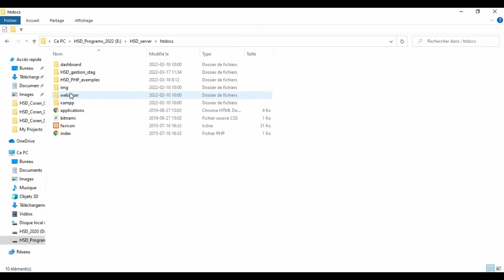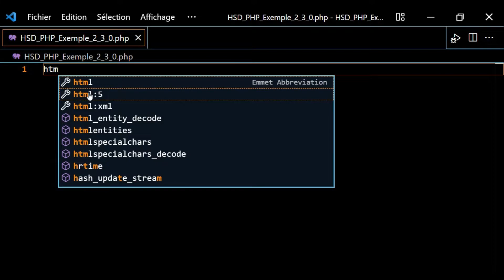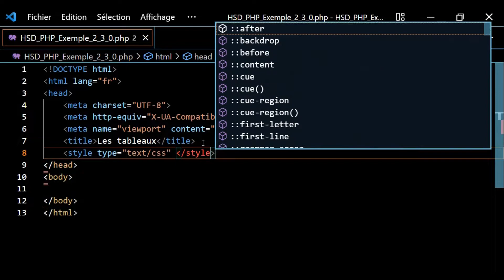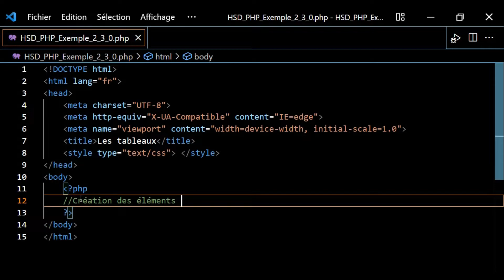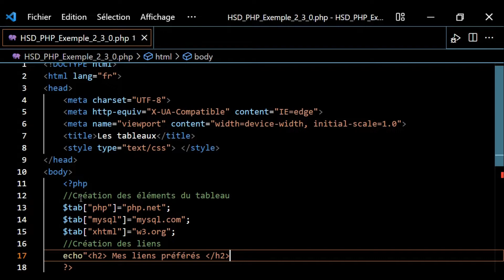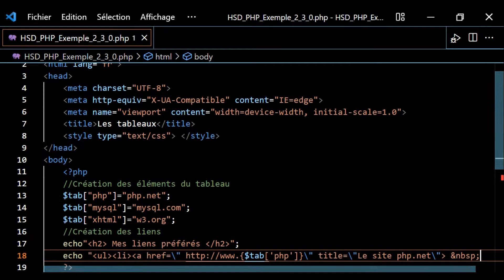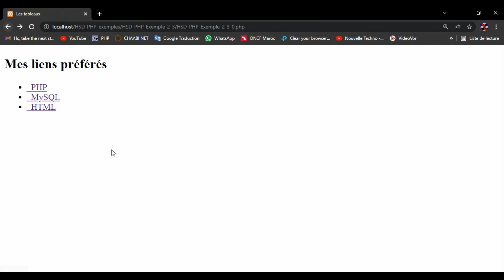PHP Exemple 2.3. Utilisation des tableaux